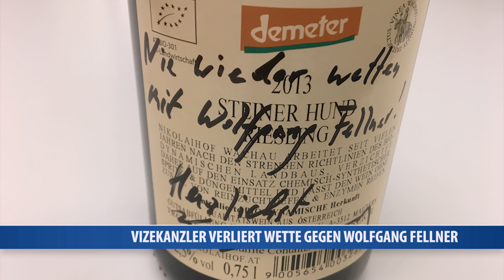Vizekanzler verliert Wette gegen Wolfgang Fellner